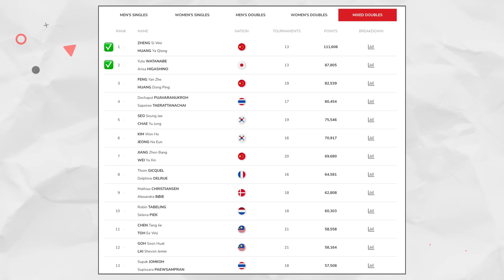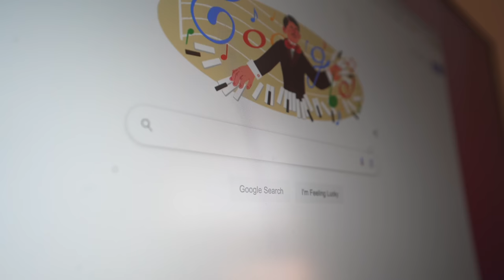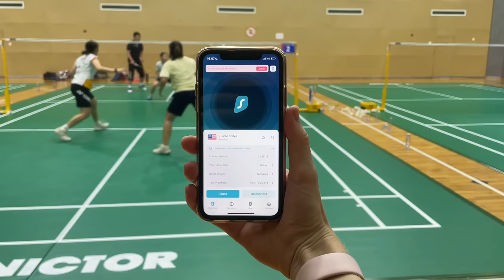We Played The Top 10 Pairs In The World & Learnt 3 Things...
In this video we share 3 things we've learnt from playing every pair in the World Top 10!